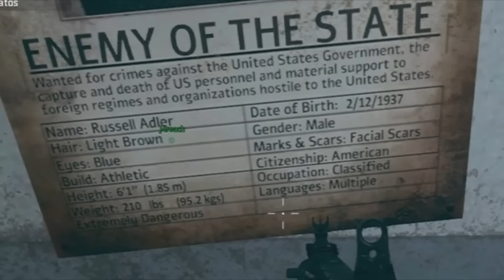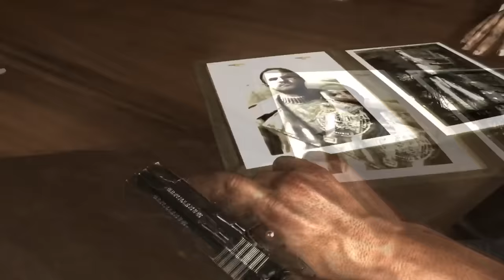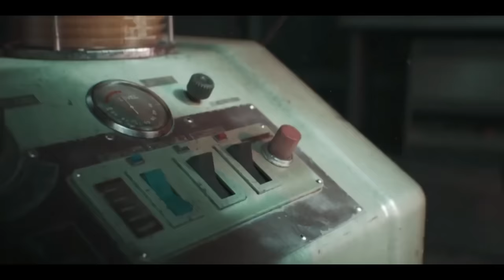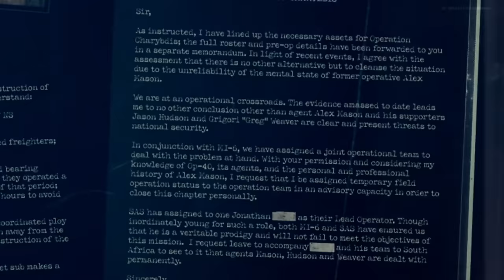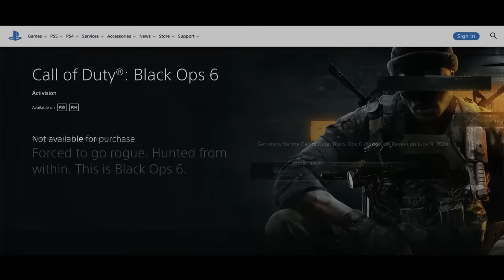RUSSELL ADLER es un FUGITIVO de la CIA y está siendo CAZADO por FRANK WOODS en WARZONE (eso dicen)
En horas recientes en WARZONE, hemos recibido la orden de CAPTURAR a RUSSELL ADLER, quien es acusado de ser UN TRAIDOR, y probablemente sea el TOPO de la CIA que FRANK WOODS está buscando por trabajar con RAÚL MENÉNDEZ. Vamos a desglosar el tema, viendo lo que es verdad y lo que no.

🎬El REGRESO de FRANK WOODS en WARZONE y las IMPLICACIONES para el CANON de BLACK OPS 6

🎬El GRAN PROBLEMA de TREYARCH y BLACK OPS 6 para el CANON de CALL OF DUTY

🎬TODOS los SECRETOS y DETALLES del PRIMER TRAILER de CALL OF DUTY BLACK OPS 6 EXPLICADOS